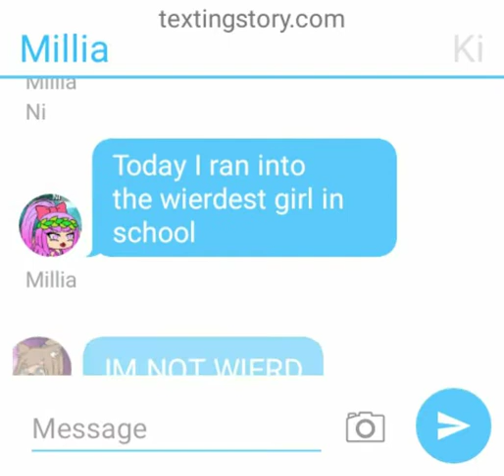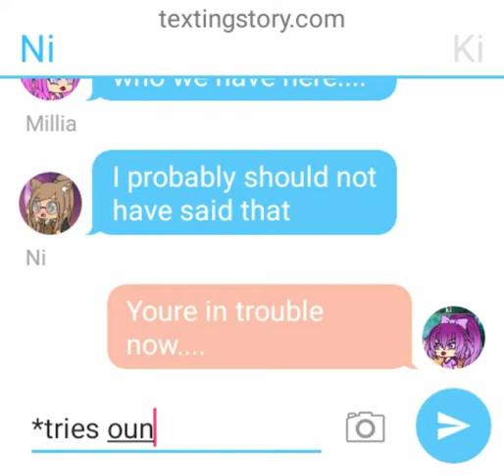The girl with powers